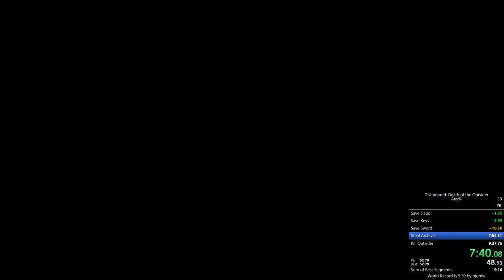Dishonored : Death of the Outsider Any% Speedrun in 9:21